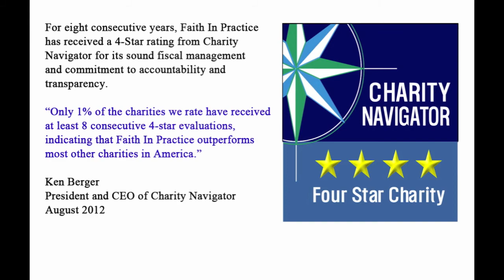Inglesby Team Video - Share The Mission 2013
Faith In Practice - Life Changing Medical Mission